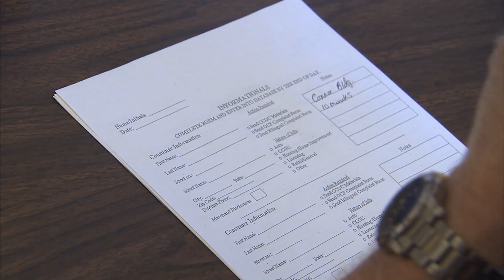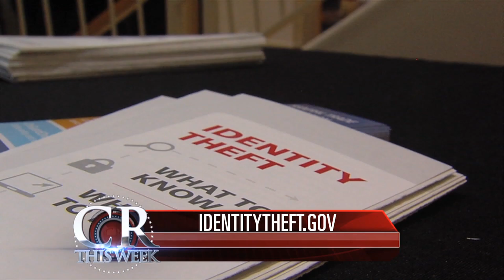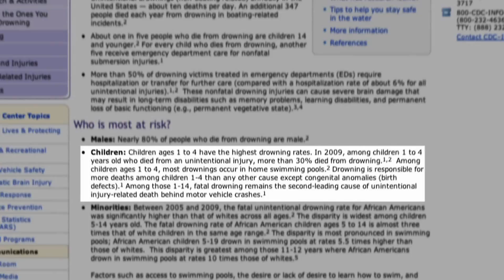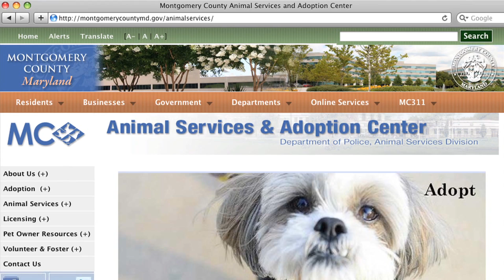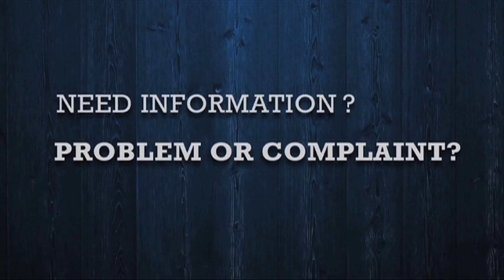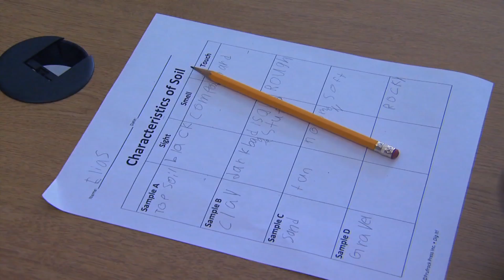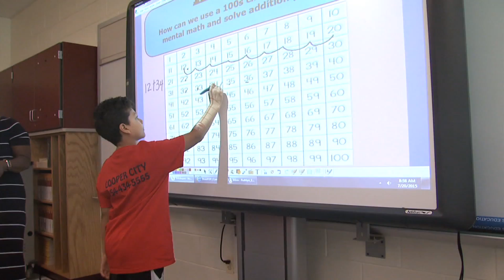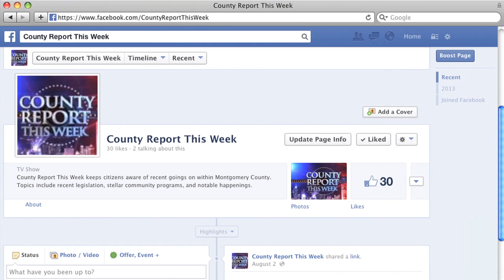County Report This Week Episode 274 July 24, 2015